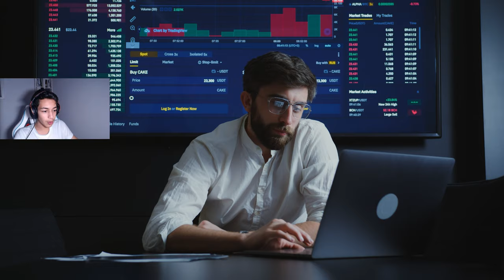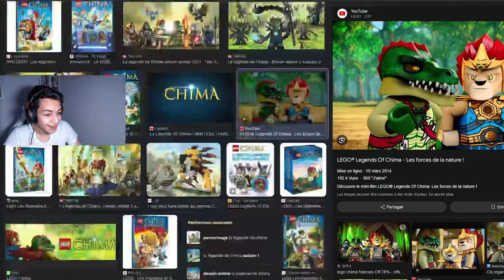Ce Monstre m'a Terrifié ! (Lego Fortnite)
Bienvenue sur cette vidéo découverte de Fortnite Lego avec @Kaizen-o1x

Minia Maker : @Kaizen-o1x

On peut tous se retrouver et papoter sur mon serveur Discord